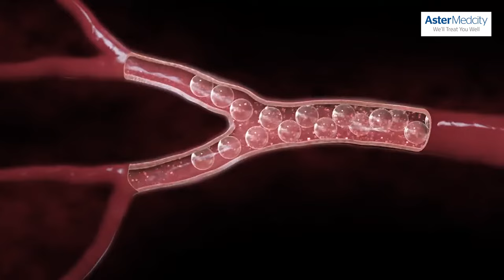Fibroid Embolisation @DMAsterMedcity | Get Fibroid-Free Without Surgery | ☎️ 8111998126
Uterine Artery Embolization (UAE) or Uterine Fibroids Embolization (UFE) is a well-established, safe, and effective non-surgical procedure in the management of symptomatic uterine fibroids. The treatment option is usually offered to the patients during the first consultation.

The procedure is carried out in a Cath Lab by an interventional radiologist. It involves blocking blood supply through a blood vessel to an abnormal area of tissue. During the procedure, a small incision is made in the inner thigh and a thin flexible tube (catheter) is inserted and guided into an artery near abnormal tissue. Once the catheter is in place, micron-sized particles are injected which blocks the artery and stops the flow of blood to the tumor or abnormal area of tissue.

Fibroids are benign tumors of the uterus, mostly seen in women during their reproductive age. More than 50% of the patients with uterine fibroid remain asymptomatic, hence needing no treatment at all. However, in many women, these may cause heavy menstrual bleeding, prolonged periods, anemia, dysmenorrhea (painful periods), intermenstrual bleeding, and infertility requiring medical attention. Large fibroids can also cause bloating, pelvic pressure, increased urine frequency, and bowel disturbance.

The uterine artery embolization comes with a gamut of benefits to the patients. Most importantly, the uterus is preserved which has an important role in the physical, emotional, and sexual health as well as women’s overall well-being.
• Shorter hospital stay (1—2 days)
• Quicker recovery
• Preservation of the Uterus
• Very minimal pain
• Stich less or pinhole procedure